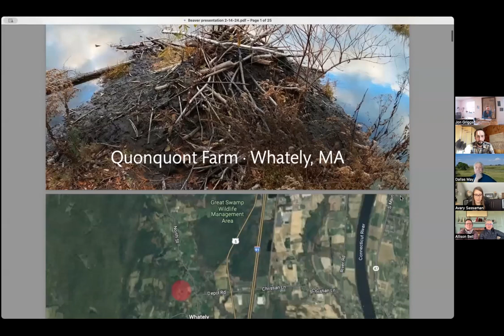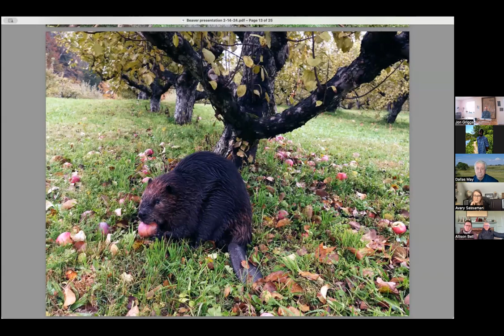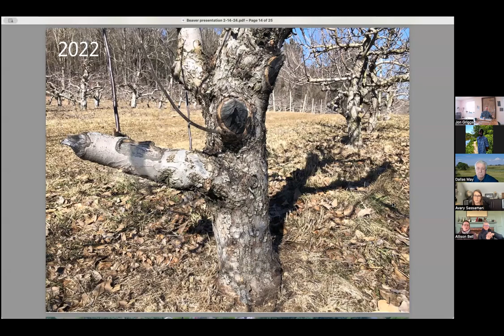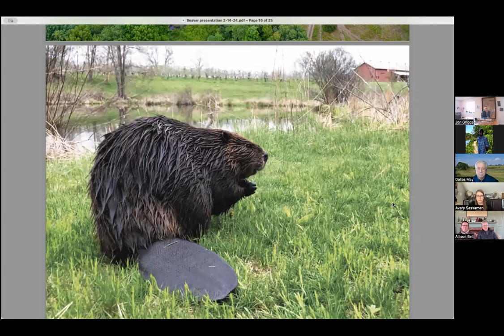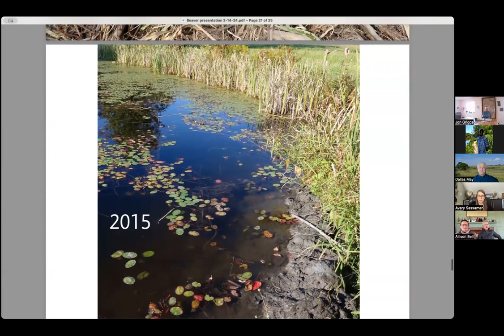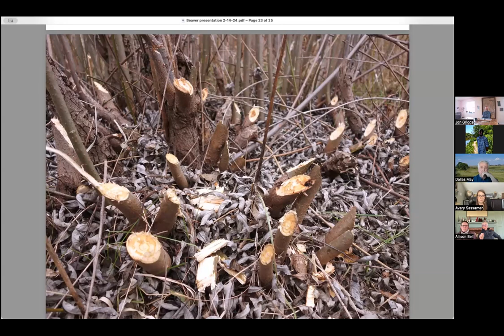Beavers and Agriculture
In this inaugural episode of our new webinar series, “Beavers and...”, we look at the special and dynamic relationship between beavers and farmers, with guests Allison Bell & Leslie Harris of QuonQuont Farm in Massachusetts, John Griggs of Maggie Creek Ranch in Nevada, and Dallas May of May Ranch in Colorado.